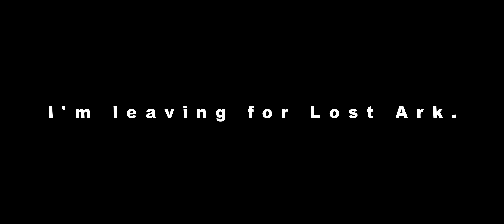Archeage 8.0 Darkrunner & Deathwish PVP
i'm leaving lostark